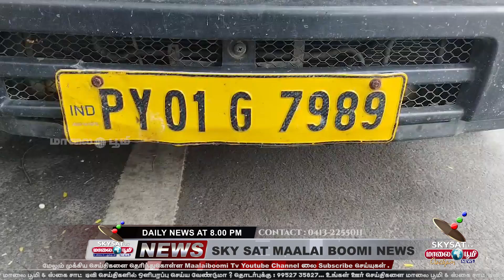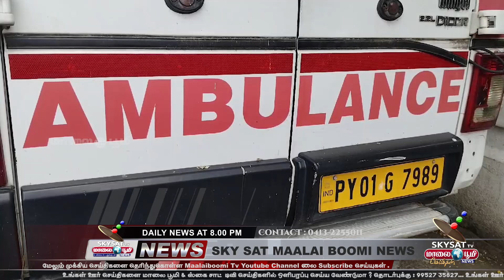TODAY NEWS 23.07.2024 / SKYSAT MAALAIBOOMI NEWS